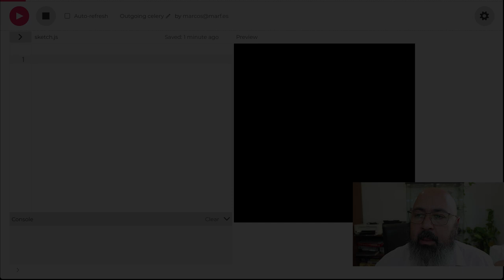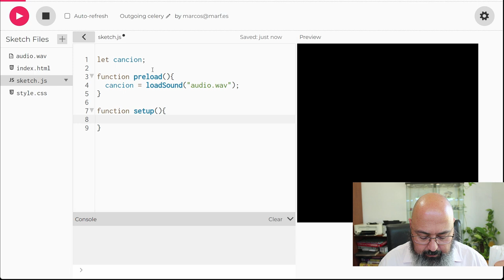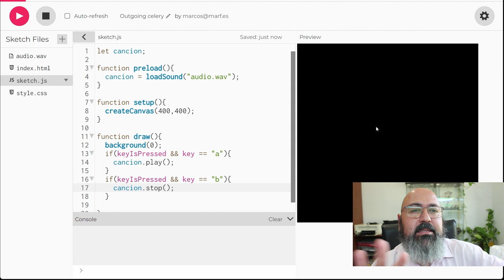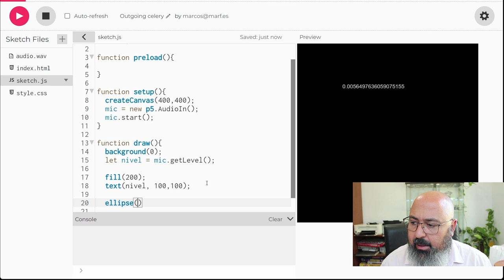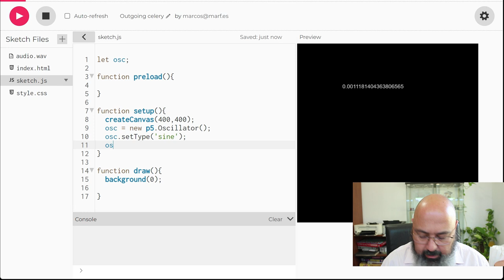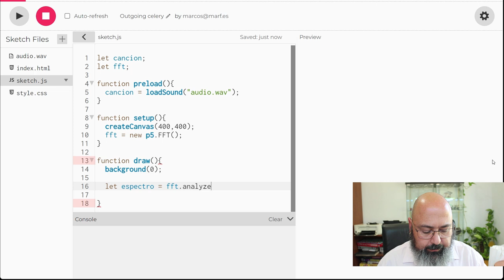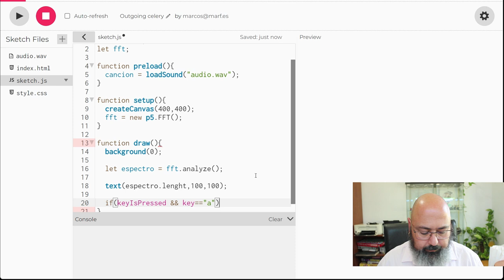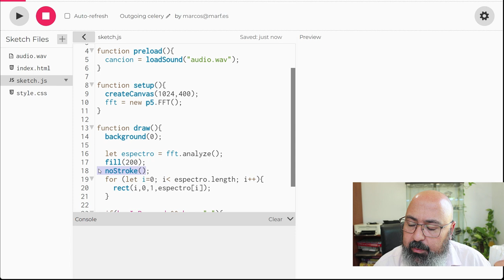V11 - Entrada de audio, filtros y análisi de espectro en p5js